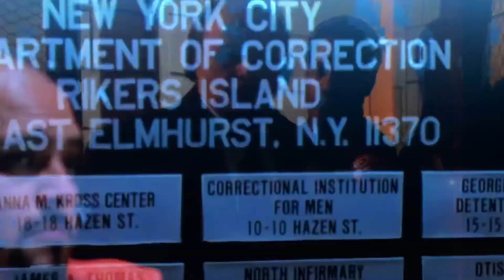NYPD Blue The Best of Andy Sipowicz